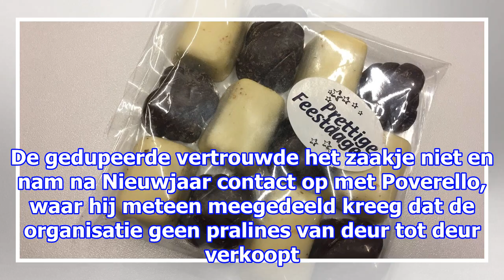Oplichters verkopen pralines in naam van poverello